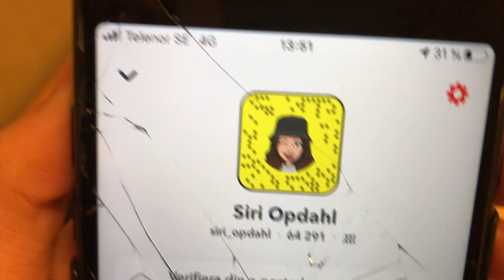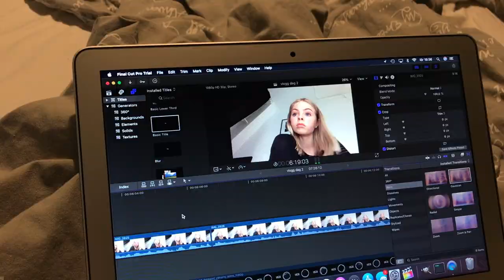mItT LiV sOM kOrT KaN nI rElatErA? ( VLOGGVECKA DAG 3 )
✰ livet som kort, vlogg svenska, vloggvecka dag 3,

Snapchat ✰ mbergljung
Instagram ✰ matildabergljung

✰Övrigt ✰
Namn ✰ Matilda Bergljung
Ålder ✰ 2006
Redigerar i Final Cut Pro X ✰
Thumbnails ✰ canva, phonto och gimp